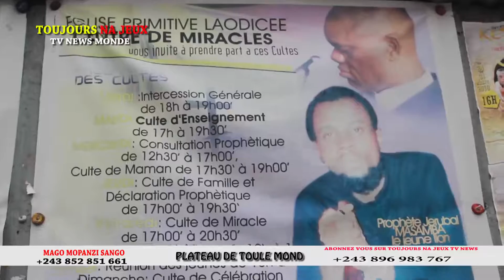LES 4 VÉRITÉ DU PROPHÈTE GERIBAL CONCERNE LES HOMMES DE DIEU POUR LES FEMME SOMO